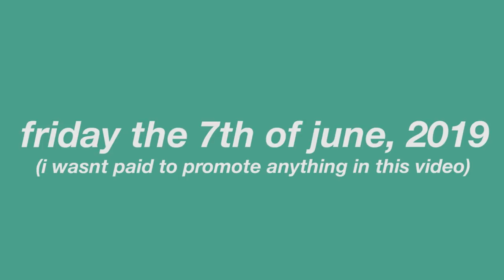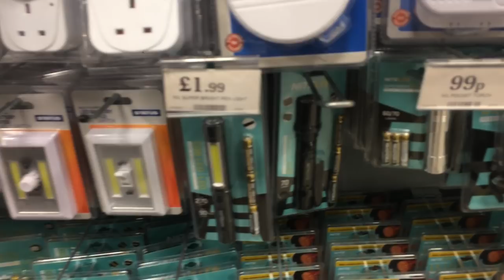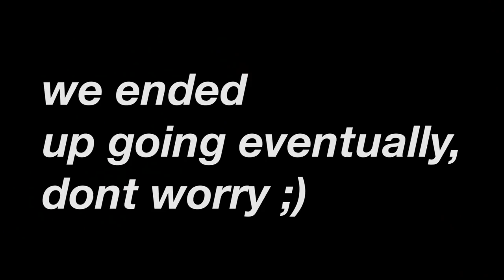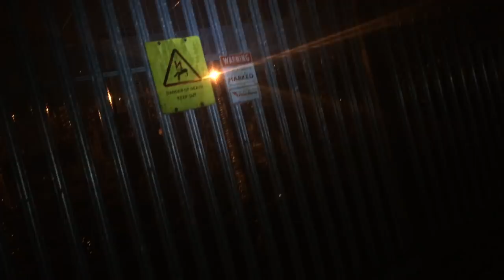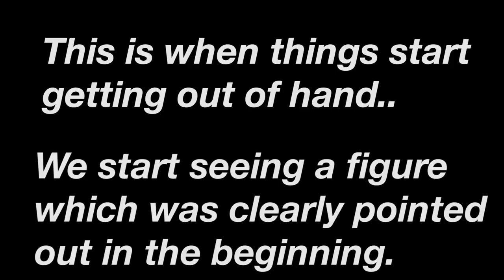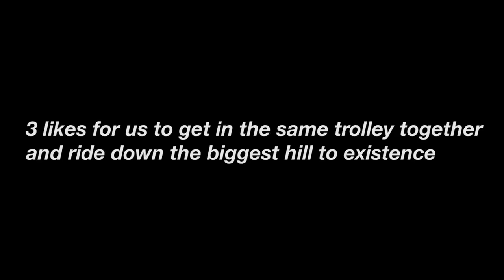Exploring Abandoned Area In Leeds! (EXPLICIT)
We explored this abandoned area in Leeds, afterwards we had some funny moments on a shopping trolley at 2AM ahhaha, enjoy everyone.